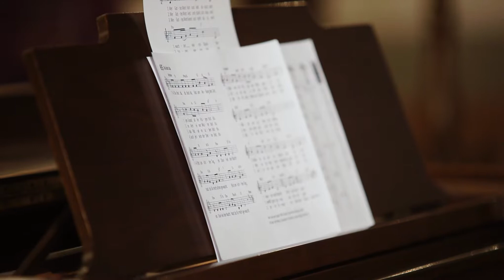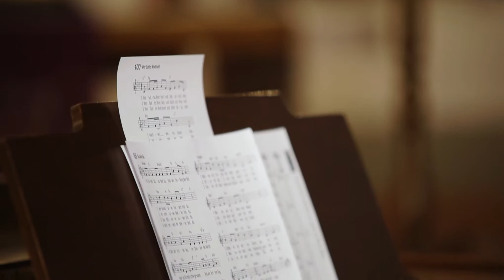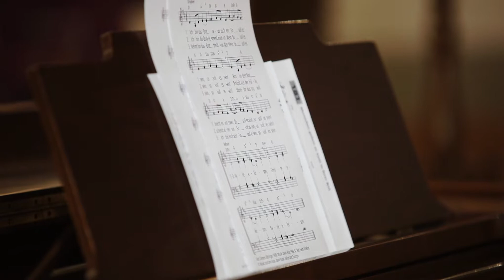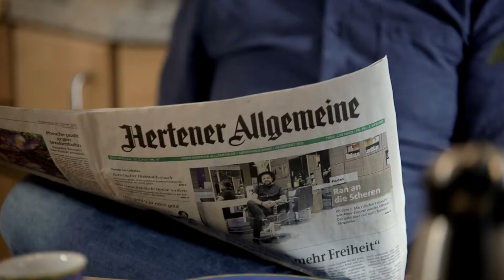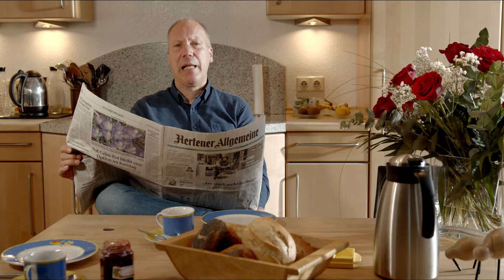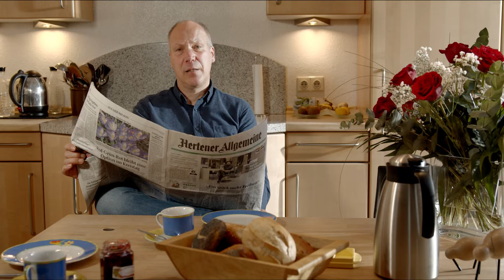#7 - Geistlicher Impuls aus der Erlöserkirche